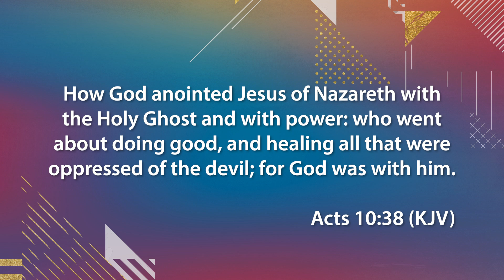The Absolute Boldness of Faith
It’s time to get bold! Watch /Believer’s Voice of Victory/ as Kenneth
Copeland teaches you the kind of faith that takes every promise of God. Learn
what the absolute boldness of faith looks like, and how to build it up so
great inside you that it rises up and receives what belongs to you!